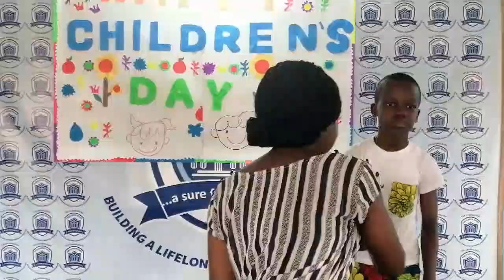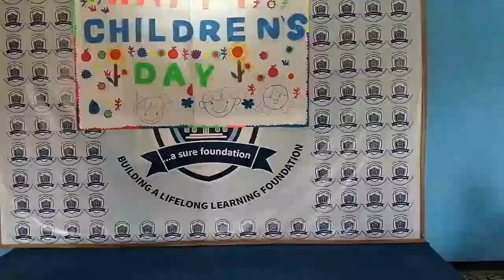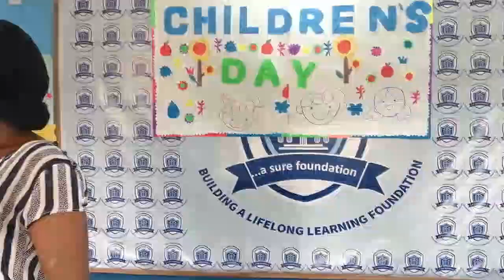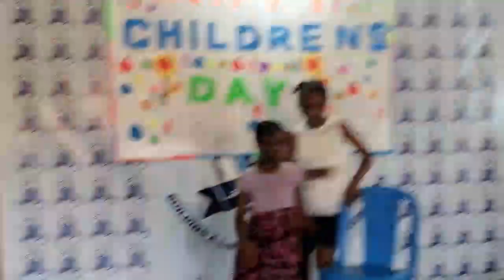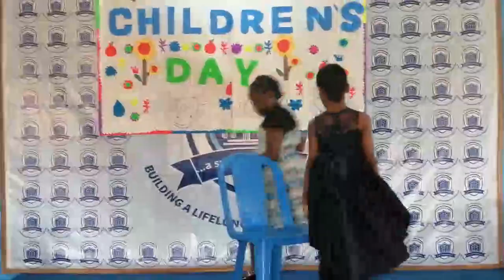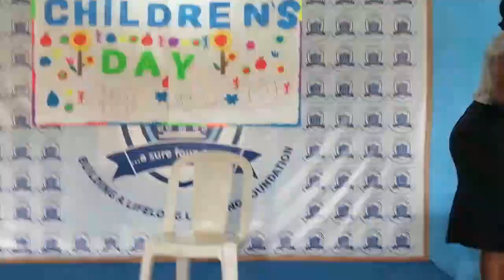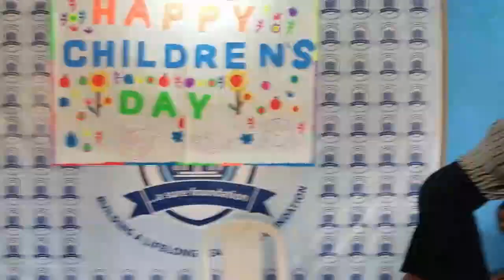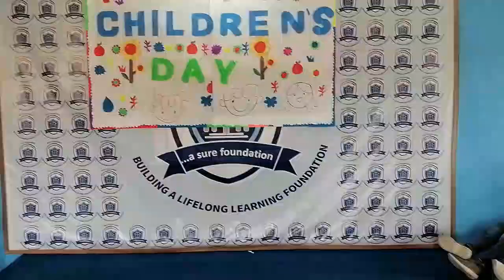Saints Haven School Children's Day Celebration - Year 3, 4 & 5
Amazing performances from Saints Haven School pupils in the just concluded Children's day celebration.